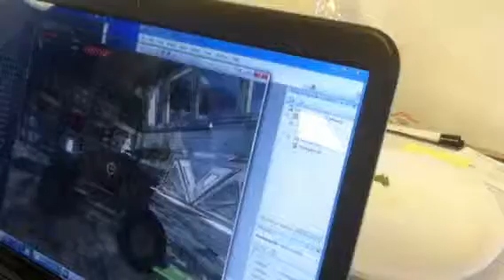Throw trucks with your mind- mind controlled video game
David Parpart playing with game creator   Lat Ware. Player wear a brain electricity measuring headset and control game actions with FOCUS or CALMING their mind.